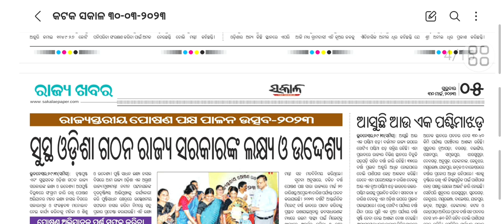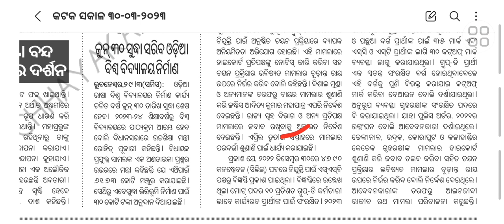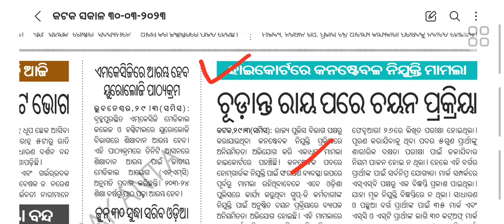ODISHA POLICE CONSTABLE ର FINAL RESULT ଆସିବାରେ LATE ହେବ | ODISHA POLICE CONSTABLE RESULT UPDATES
odisha police constable final result updates,  odisha police constable final result late, odisha police constable high court judgement,  koushal odisha e-learning,  odisha police constable latest news

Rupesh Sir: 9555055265